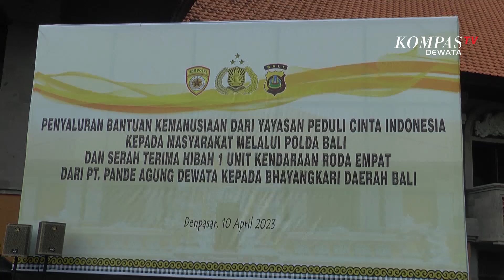Polda Bali Salurkan Bantuan Kemanusiaan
DENPASAR, KOMPAS TV - Menjelang Hari Raya Idul Fitri pada 21 April 2023 mendatang, Kepolisian Daerah Bali membagikan paket sembako kepada masyarakat.

1.000 Paket sembako diserahkan kepada masyarakat, untuk meringankan masyakarat dalam memenuhi kebutuhan pokok, di tengah kenaikan harga jelang hari raya.

Dalam sambutannya, Kapolda Bali Irjen Pol Putu Jayan Danu Putra mengatakan, Polda Bali bersama stakeholder terkait telah melaksanakan berbagai upaya, seperti operasi pasar, monitoring stok  dan harga bahan pangan untuk menjaga stabilitas harga,  serta menindak tegas oknum yang berbuat curang.